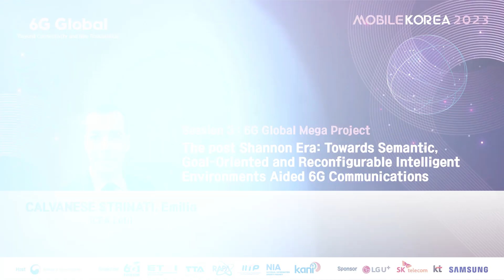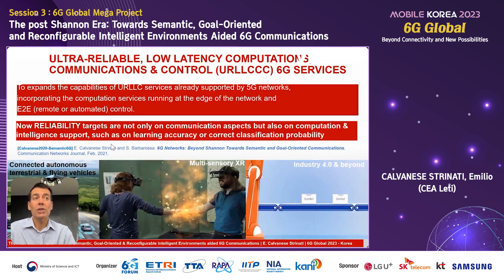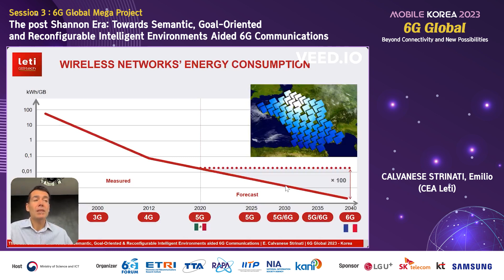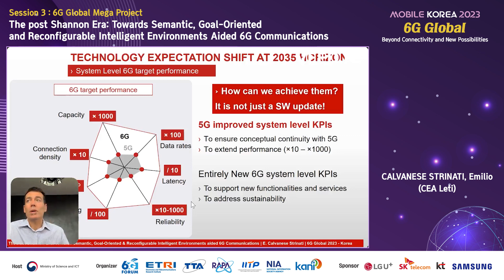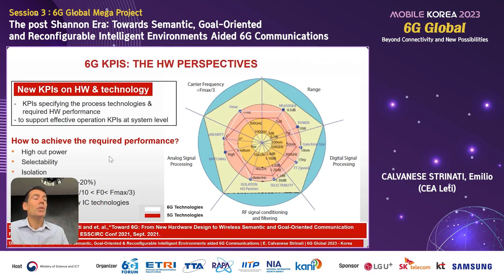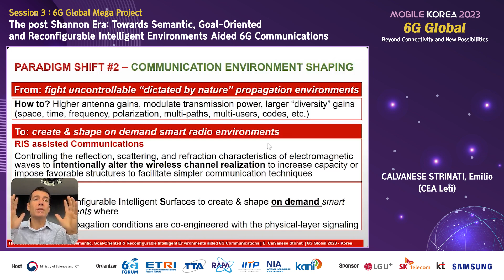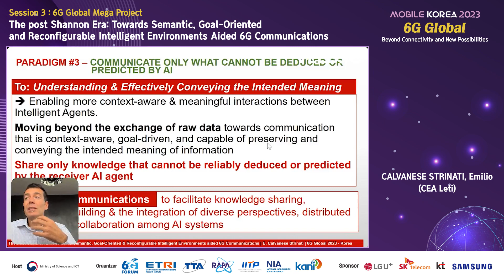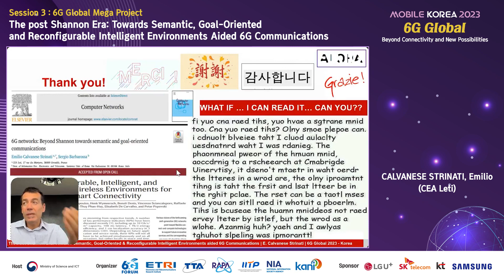Towards Semantic, Goal-Oriented and Reconfigurable Intelligent Environments Aided 6G Communication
Mobile Korea 2023 (Oct. 30. - Nov. 03., 2023)
 - Host: Ministry of Science and ICT
 - Organizers: 6G Forum, ETRI, TTA, RAPA, IITP, NIA, KANI

[6G GLOBAL]
Session 3 : 6G Global Mega Project
 - Topic : The Post Shannon Era: Towards Semantic, Goal-Oriented and Reconfigurable Intelligent Environments Aided 6G Communication
 - Speaker : CALVANESE STRINATI, Emilio (CEA Leti)

 * You may download materials through the URL